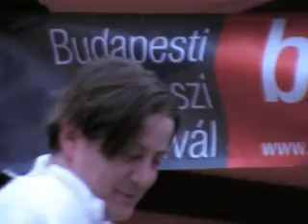A MADZAG GÓLYALÁBAS EGYÜTTES zászlóforgatókkal a Bp.-i Tavaszi Fesztiválon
A műsor megrendelhető a Már-Ton Produkciótól!
A  MADZAG GÓLYALÁBAS EGYÜTTES
"több lábon álló" közreműködése új és üde, kiemelkedő színfontja a különféle szabadtéri rendezvényeknek, fesztiváloknak, amelyekről nem hiányozhat az "égbekiáltó" látványosság, az élő muzsikaszó, az utcai felvonulás, valamint a hagyományőrző vásári jellegű fergeteges, kb. 45 perc idejű komédiázás sem!
A GÓLYALÁBAS LOVAGI TORNA c. előadás
során mindezt garantálja a csapat, amely 4  fő gólyalábas, zászlóforgató, zenész, kikiáltó, mutatványos közreműködővel, valamint óriásbábos látványosságával is kecsegtet, igényes szórakoztatást biztosítva kicsiknek és nagyoknak egyaránt! "Csak tessék, csak tessék, csak hasra ne essék..."
Az előadást egyedülálló GÓLYALÁBAS TŰZZSONGLŐR, továbbá KÖZÉPKORI változatokban is kínáljuk!

A  SÁRKÁNYVERŐ  története ott kezdődik, ahol a Föld is: a tűznél. A Földanya tüzét ördögök őrzik, akiknek csúfságuknál csak kíváncsiságuk nagyobb, s lám, ahogy az ember is az édenkertben, úgy az ördögök is az alvilágban, megteszik azt az egyet ami „tilos: felébresztik a tűzőrző - és az előadás során valóban tüzet okádó - hatalmas sárkányt... Mindezt a saját szemével követheti nyomon a szájtáti, ám bátor közönség! Tüzes siserehad gólyalábakon, eddig még soha nem látott lélegzetelállító mutatványokkal (pl. féllábú gólyalábas ördögfigura; valódi gólyalábas szaltó rugós gólyalábakkal; ugrásokkal tűz fölött, sárkány alatt), óriási patákon félelmetes magasságokban!

Látványos, élő, gólyalábas-zenekari felvonulás (szoprán sax, dob, brácsa) + tűzzsonglőr bemutató + előadás minden korosztálynak!

Gólyalábasok: lovasok, kentaurok, ördögfigurák
Óriásbábosok: hatalmas tűzokádó sárkány